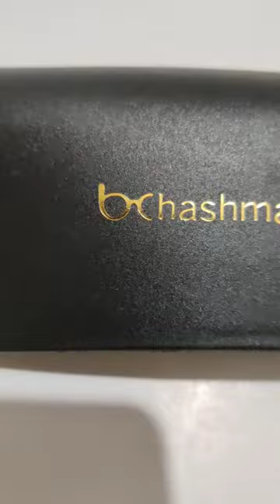classic aviator 🤓🔥 | eyeglasses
🔥Do Bluelight glasses actually work? | bchashmavala.com

video highlights:-
➡️What exactly do blue light glasses do?
➡️Are there any downsides to blue light glasses?
➡️Is blue light actually harmful?
➡️Can you wear blue light glasses all day?
How can I protect my eyes from computer screen?